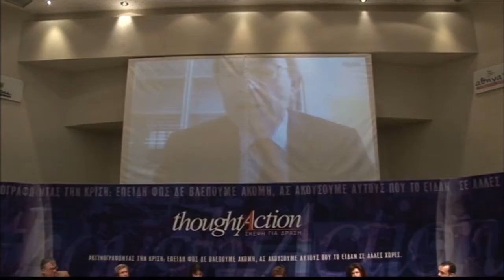Christopher Pissarides at Thought 4 Action Event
Nobelist in Economics Christopher Pissarides talks about the nature of the crisis at the 1st Online Interactive Forum at the Thought 4 Action Event.